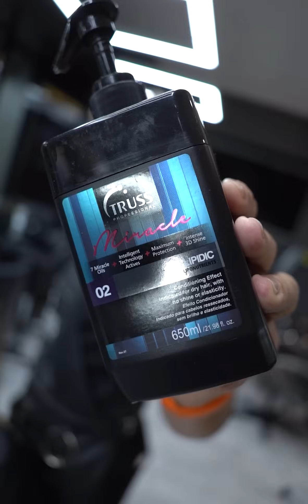Paso a paso como borrar líneas y manchas de las mechas. “Falso Crecimiento“ / GABRIEL SAMRA